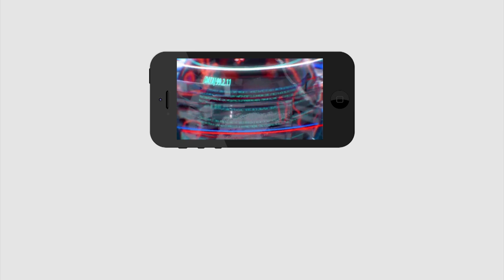Women Fire On Chandrababu | Gitam College | ఈ వీడియో చూస్తే టీడీపీ కి ఎవరు సపోర్టు చేయరు | PDTV News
ఈ వీడియో చూస్తే టీడీపీ కి ఎవరు సపోర్టు చేయరు | Women Fire On Chandrababu | Gitam College | PDTV News